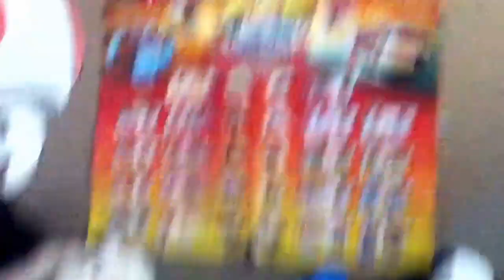Yy:Pizza Day (3)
Hello I'm PiggeyRules17 and I do plush and gaming I do my videos on iPad or iPod I hope u guys enjoy all my videos I started October 2th!